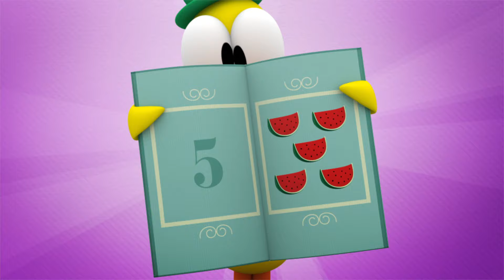🔢Aprendendo OS NÚMEROS em PORTUGUÊS com Pocoyó (5 e 6) 🎓 | Vídeos Educativos para Crianças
► Conte de 1 a 10 com os vídeos para aprender a contar e os números para as crianças Pocoyo em espanhol. Estes são os números que vamos aprender hoje: 5 e 6. Vamos nos divertir aprendendo os números com Pocoyo e seus amigos.